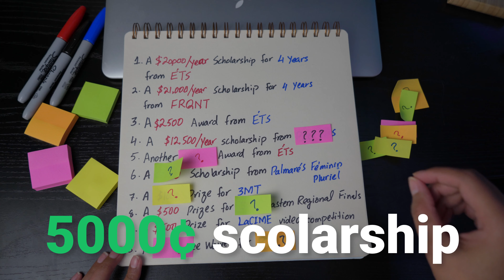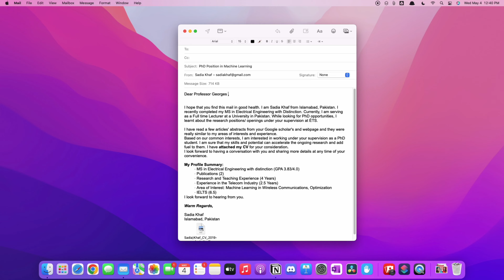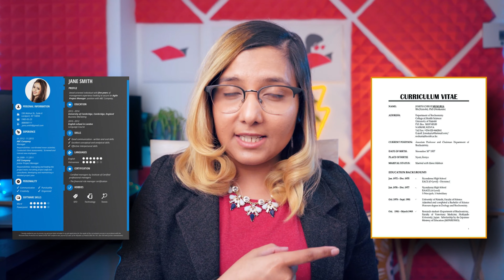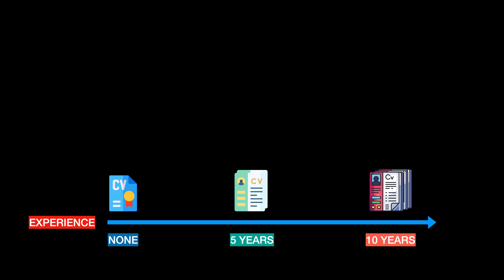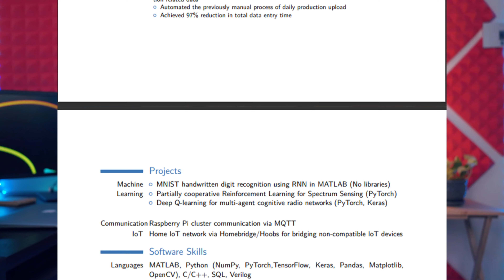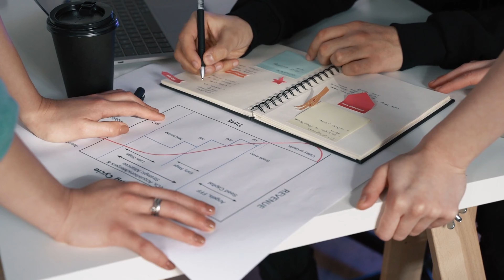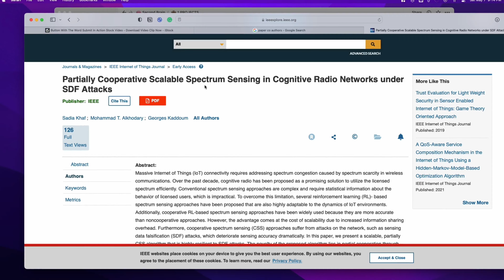Show OUTSTANDING Research Potential in CV | NO PUBLICATIONS NEEDED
No publications making you feel like you just cannot get accepted for MS/PhD positions? You're WRONG! Let me tell you how you CAN get scholarships with zero publications. This video is a summary, but if you really want to see how each of these lessons is implemented in practice, then check out my Skillshare course on How you can turn your CV from Boring into Badass.

Chapters:
00:00 Intro
01:08 The Scholarships I have
01:58 Biggest Mistakes I see students Make
03:10 Tip 1 The Outlook
03:28 The 8-second rule
05:13 Tip 2 Length of CV vs. Experience
06:30 Tip 3 You DO have Research Experience
08:20 Tip 4 Use your courses
09:32 Tip 5 WIP